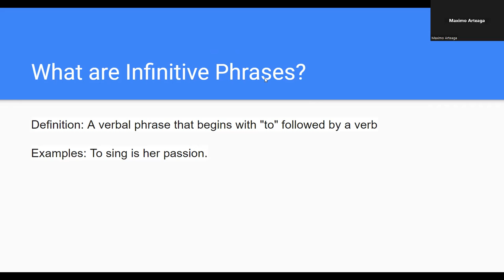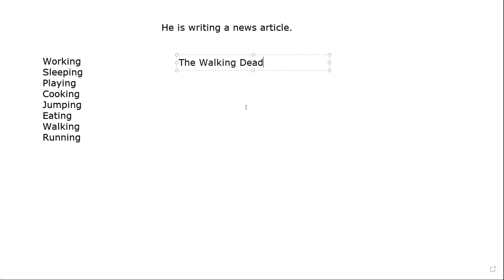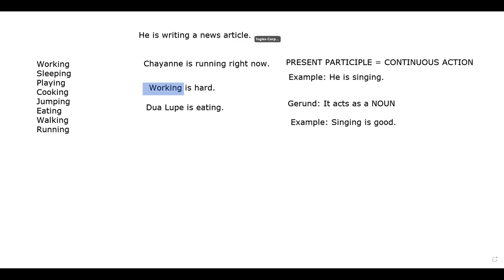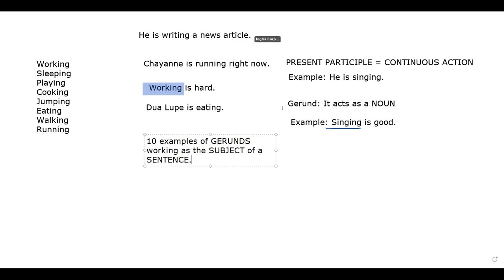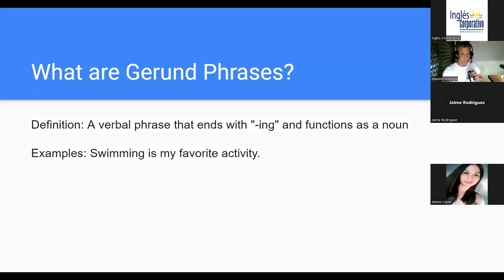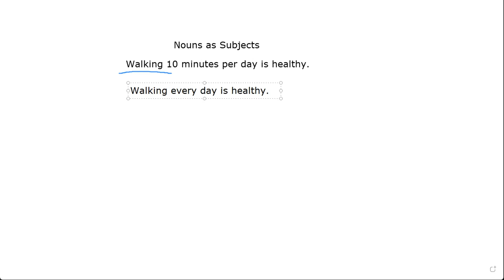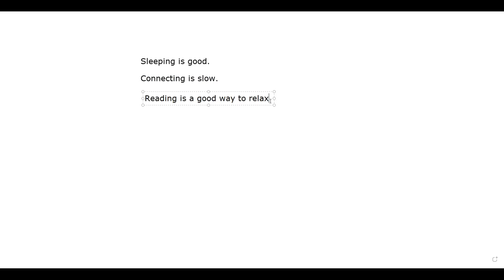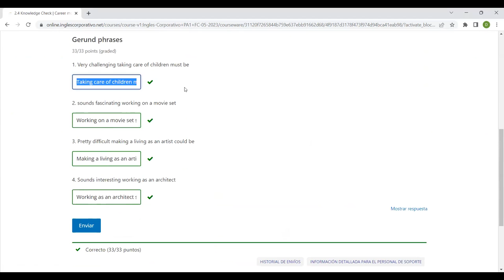Sesion 6-6/6/2023-Navas-Gerunds as Subjects